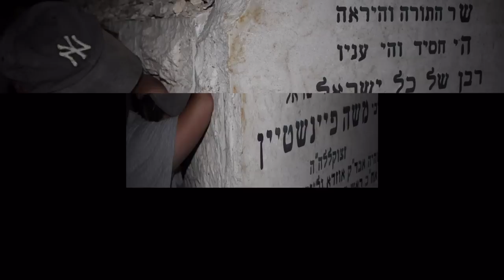Kotel last night.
What do you guys think of the music? Does it go with the photos?